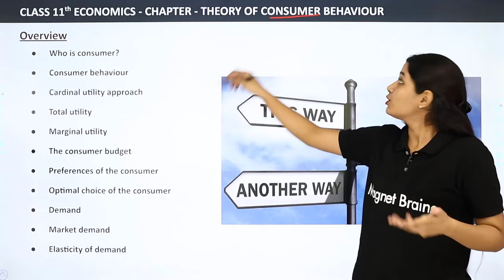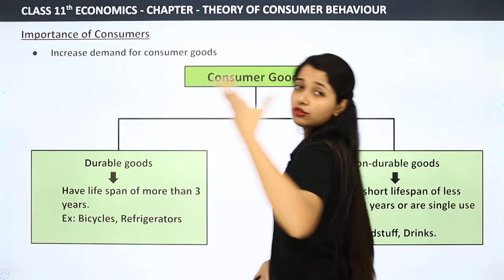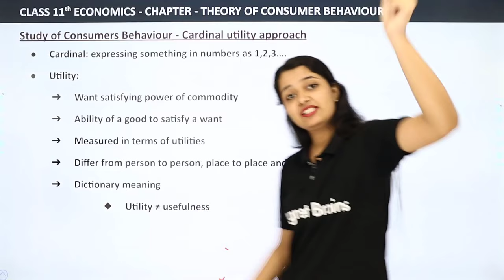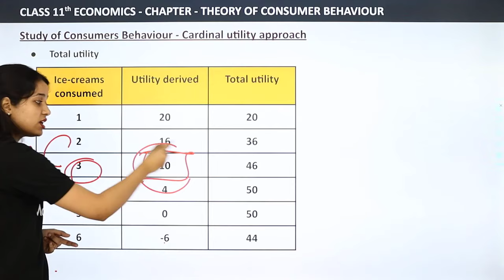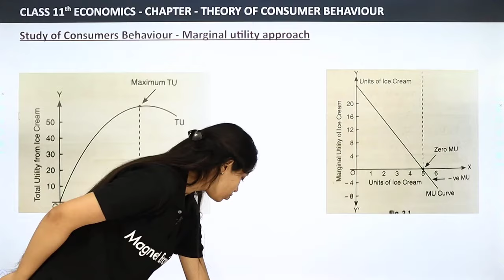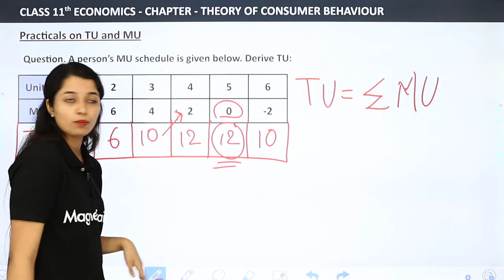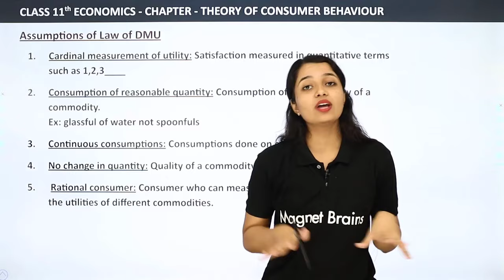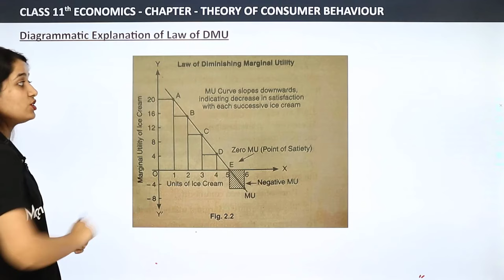Class 11 Economics Chapter 2 | Theory of Consumer Behaviour Full Chapter Explanation (Part 1)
✔️ Class: 11
✔️ Subject: Economics
✔️ Chapter: Theory of Consumer Behavior
✔️ Topic Name: Theory of Consumer Behavior Full Chapter Explanation (Part 1)
✔️ Topics Covered in This Video: Full Chapter Explanation of Class 11 Economics Chapter 2 Theory of Consumer Behavior
00:00 Economics Introduction: Theory of Consumer Behavior
00:12 Overview
03:54 Consumer
07:04 Importance of Consumer
14:22 Consumer Behavior
18:57 Study of Consumers Behavior
21:40 Study of Consumer Behavior - Cardinal Utility Approach
41:31 Study of Consumer Behavior - Marginal Utility Approach
58:49 Practical's on TU and MU
01:13:09 Law of Diminishing Marginal Utility
01:22:13 Assumptions of Law of DMU
01:13:53 Diagrammatic Explanation of Law of DMU